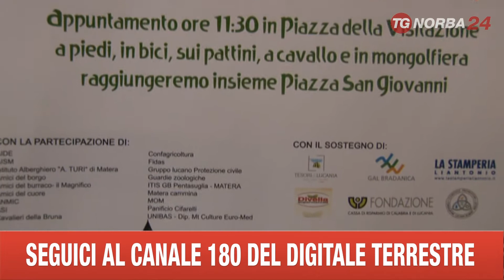MATERA TRENO VERDE DI LEGAMBIENTE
DEDICATA AL TEMA DELL'AGRICOLTURA E DELL'ALIMENTAZIONE LA CAMPAGNA TRENO VERDE DI LEGAMBIENTE. DOMENICA PROSSIMA PRIMO MARZO TAPPA SIMBOLICA A MATERA CON UN EVENTO SPECIALE IN PROGRAMMA NELLA CITTA' DEI SASSI.  IL TRENO SI FERMERA' A BARI DA DOVE UNA DELEGAZIONE DI LEGAMBIENTE RAGGIUNGERA' MATERA CON UNA STAFFETTA ECOLOGICA. CITTADINI, STUDENTI E RAPPRESENTANTI DI ASSOCIAZIONI PARTIRANNO A PIEDI, IN BICI, SUI PATTINI, A CAVALLO, PERSINO IN MONGOLFIERA ALLA VOLTA DELLA CITTA' LUCANA. APPUNTAMENTO IN PIAZZA SAN GIOVANNI. TRA LE PROMOTRICI DELL'INIZIATIVA ANCHE LA GIORNALISTA CARMEN LASORELLA.